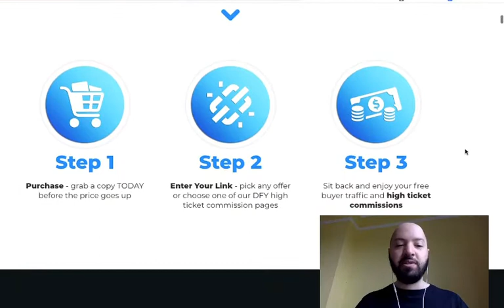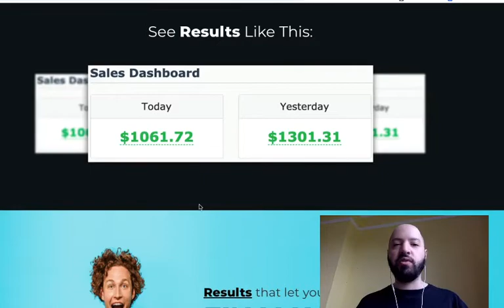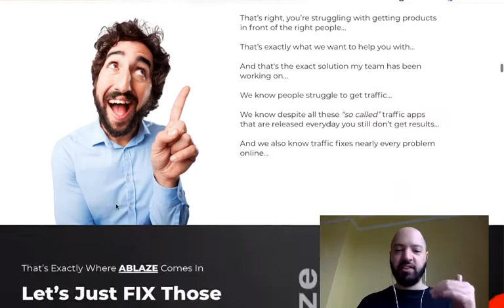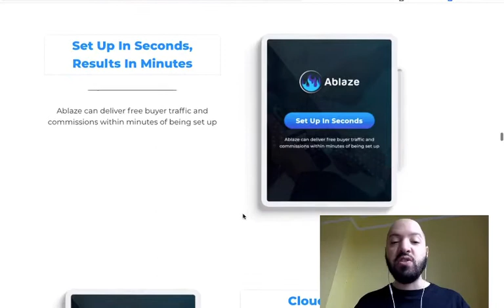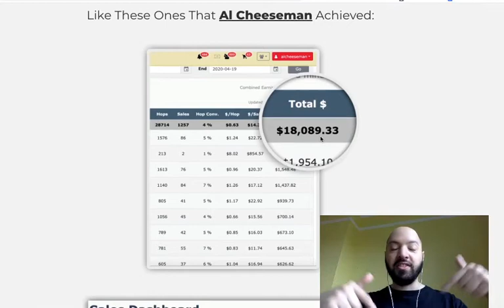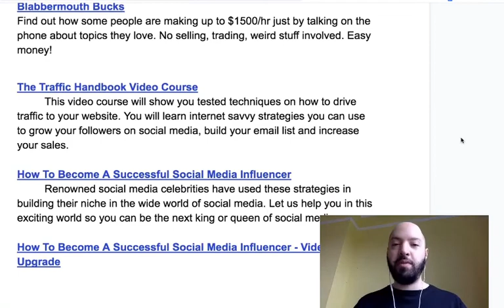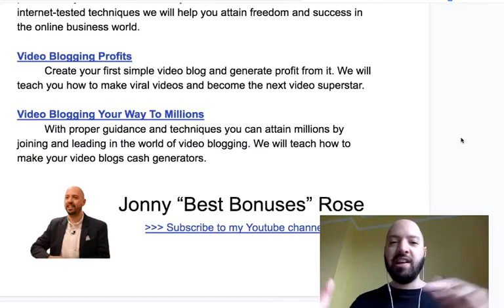Ablaze review (ELEVEN Ablaze bonuses) + 90% off Ablaze discount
Ablaze bonuses

If you pick up Ablaze today, you will receive these exclusive Ablaze bonuses:

Ablaze Bonus #1 — Passive Profile Profits
Learn how I made $15,000 last year, COMPLETELY passively, with a simple system that takes less than 15mins to setup.

Ablaze Bonus #2 — Gram Grands
Learn from six internet marketers how they make thousands of dollars a month-just by posting pictures on Instagram-completely free, organic traffic. No email list, paid ads or product creation necessary.

Ablaze Bonus #3 — Blabbermouth Bucks
Find out how some people are making up to $1500/hr just by talking on the phone about topics they love. No selling, trading, weird stuff involved. Easy money!

Ablaze Bonus #4 — The Traffic Handbook Video Course
This video course will show you tested techniques on how to drive traffic to your website. You will learn internet savvy strategies you can use to grow your followers on social media, build your email list and increase your sales.

Ablaze Bonus #5 — How To Become A Successful Social Media Influencer
Renowned social media celebrities have used these strategies in building their niche in the wide world of social media. Let us help you in this exciting world so you can be the next king or queen of social media.

Ablaze Bonus #6 — How To Become A Successful Social Media Influencer — Video Upgrade
In this video upgrade, we will help you to master your influencing skills through tried and tested techniques. Together, we will help you become the next big “thing” in social media.

Ablaze Bonus #7 — Modern Vlogging
With our package of resources, we will teach you how to Vlog your way to success. Increase your business followers and subscribers by learning the secret to Vlogging success.

Ablaze Bonus #8 — Modern Vlogging Video Upgrade
With this video upgrade, we take Vlogging learning to the next level. We will teach you in clear video instructions how to make Vlogging your tool for Internet success.

Ablaze Bonus #9 — Freedom Online Business Video Upgrade
Our video instructions will guide and teach you in a clear and practical way how to start and run your business online. With these internet-tested techniques we will help you attain freedom and success in the online business world.

Ablaze Bonus #10 — Video Blogging Profits
Create your first simple video blog and generate profit from it. We will teach you how to make viral videos and become the next video superstar.

Ablaze Bonus #11 — Video Blogging Your Way To Millions
With proper guidance and techniques you can attain millions by joining and leading in the world of video blogging. We will teach how to make your video blogs cash generators.

Ablaze, Ablaze review, Ablaze bonus, Ablaze review & bonus, Ablaze bonuses, Ablaze course review, Ablaze demo, Ablaze preview, Ablaze training course